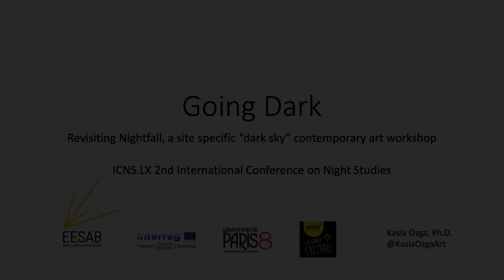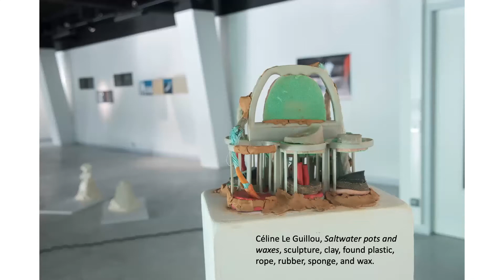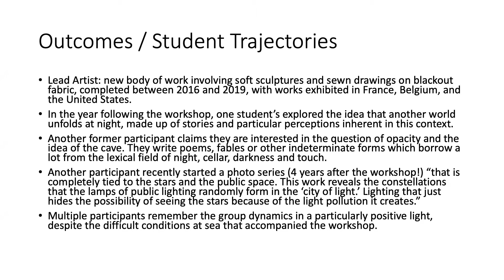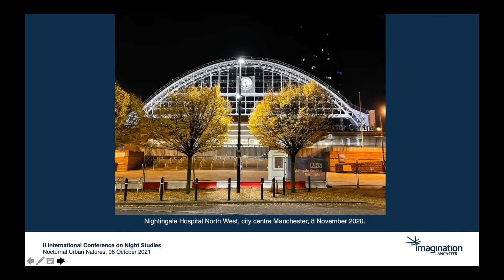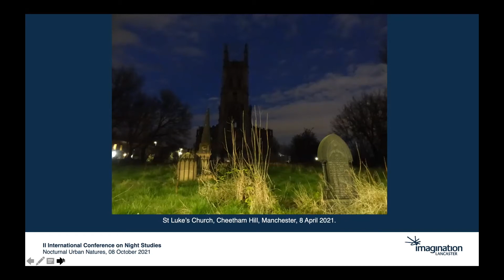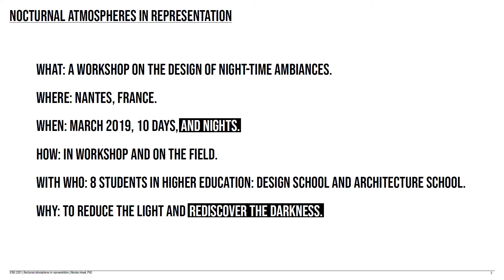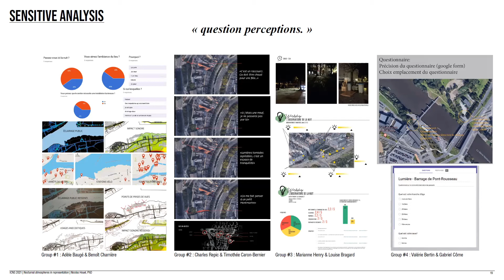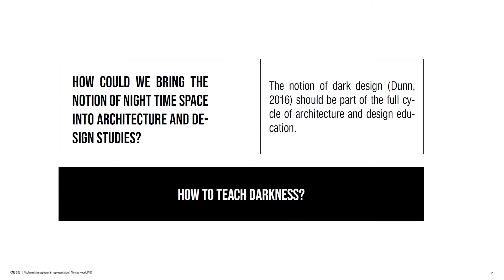Light & Dark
Lisbon, October 8th 2021

Host: Claire Downey

Revisiting Nightfall: Reflections on a site specific “dark sky” contemporary art workshop
Kasia Ozga - Université Paris 8

Nocturnal Urban Natures: encounters with the multispecies city after dark
Nick Dunn - Lancaster University

Nocturnal atmospheres in representation
Nicolas Houel - ENSA Nantes